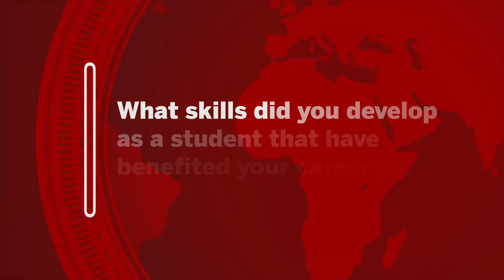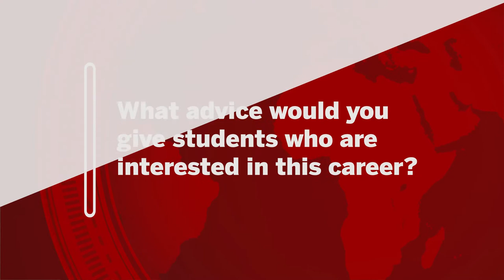IU CIBER Career Series: Addison Sparks - Medical Student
Addison Sparks, a medical student, shares advice for other student who are considering a medical career, and explains why language and multicultural skills are important in communicating with your patients.

About IU CIBER: Housed in the Institute for International Business, the IU Center for International Business Education and Research (CIBER) leverages the institutional strengths of Indiana University and the Kelley School of Business to help U.S. businesses compete successfully in the global marketplace. IU CIBER is a national resource center funded by a Title VI grant from the U.S. Department of Education.